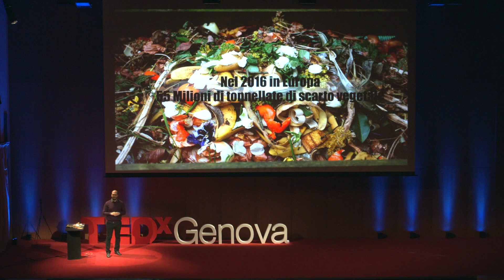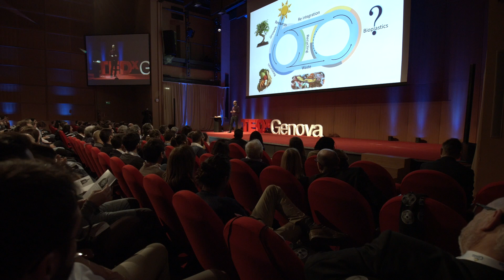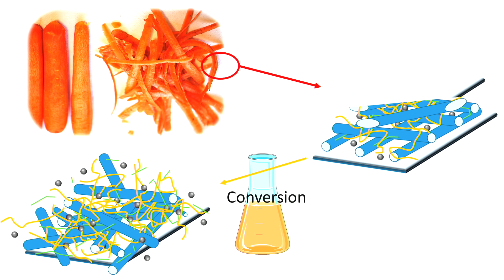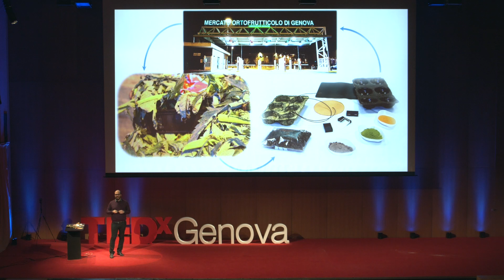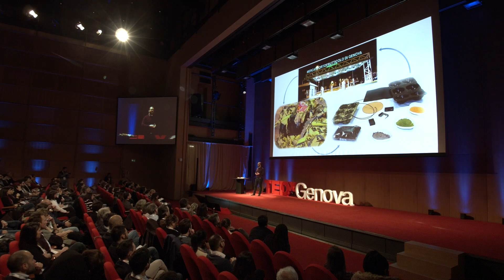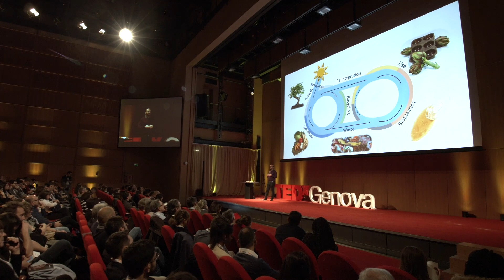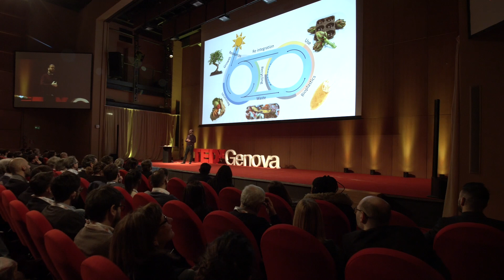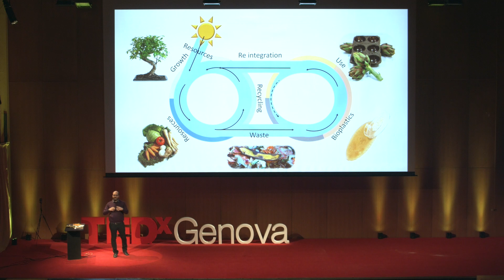La plastica che salverà il pianeta | Giovanni Perotto | TEDxGenova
Nell’anno della “plastic free challenge”, con la sua bioplastica al 100% vegetale, l’ingegnere dei materiali Giovanni Perotto ha trovato una soluzione alle 55 milioni di tonnellate di scarti ortofrutticoli inutilizzati che, solo in Europa, si accumulano ogni anno. Perché la natura ci ha già messo a disposizione tutti gli ingredienti necessari per proteggere il nostro bellissimo mondo.

Questo intervento è stato presentato a un evento TEDx,
che utilizza il format della conferenza TED ma è stato organizzato in maniera indipendente da una comunità locale.

Per maggiori informazioni, visita il sito Ricercatore nel gruppo Smart Materials, dell'Istituto Italiano di Tecnologia. Ottiene il PhD in scienza ed ingegneria dei materiali nel 2008 presso l'università di Padova, in collaborazione con l'European Synchrotron Radiation Facility di Grenoble (FR). Dopo il dottorato dal 2012 al 2015 svolge attività di ricerca nel SilkLab della Tufts University di Boston (USA). Il suo principale interesse scientifico è la ricerca nel campo dei biomateriali, dove le nanoscienze e la tecnologia si integrano creando un scenario di multidisciplinarietà necessario al raggiungimento di traguardi scientifici con una reale ricaduta nella vita di tutti i giorni. This talk was given at a TEDx event using the TED conference format but independently organized by a local community.